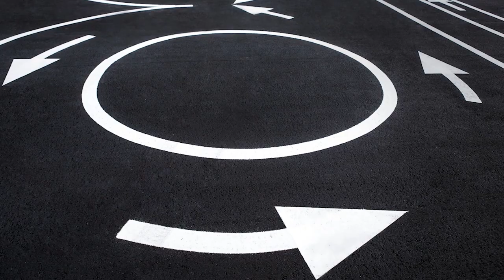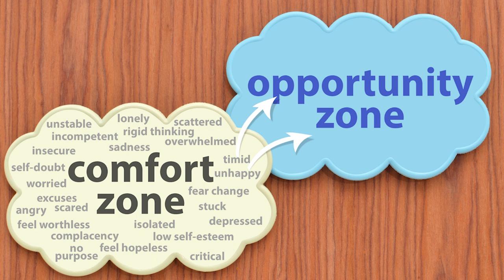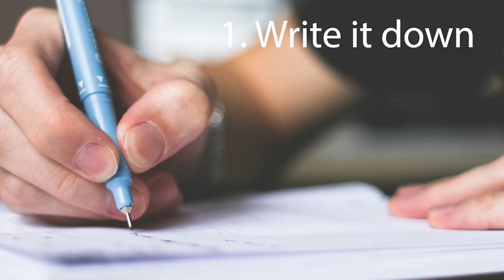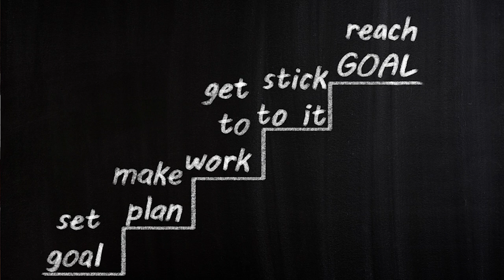Energetically Speaking: Why We Procrastinate (and what to do about it)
How many times have you found yourself with a to-do list in front of you, knowing full well you need to tackle it, but then somehow finding yourself scrolling for an hour or more on your phone or cleaning out the fridge?  You’re not alone!  This video is all about the energetics of why we procrastinate and, most importantly, how you can shift out of it.  What project have you procrastinated on these days?  Share in the comments!